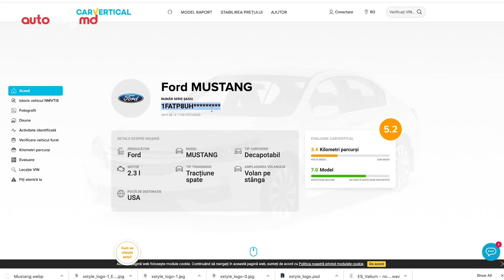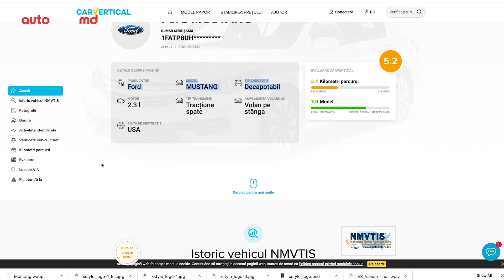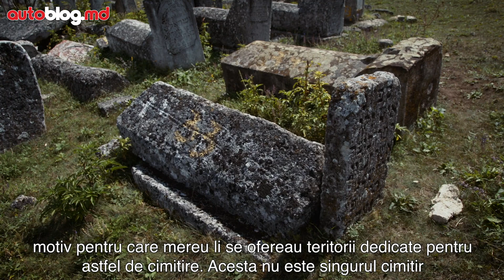Tribut Moldovei #3 - Cu Renault Kadjar la uimitorul defileu de la Vadul-Rașcov și Socola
CARVERTICAL - VERIFICĂ MAȘINA ÎNAINTE DE A O PROCURA!

Ziua a treia a călătoriilor noastre prin Republica Moldova ne-a dus din nou în raionul Şoldăneşti, însă într-o altă zonă pitorească. Am ajuns iarăşi pe malul râului Nistru în localitatea Vadul-Raşcov, care cândva era un târg comercial şi chiar un drum pe care comercianţi din orient ajungeau în Europa! Dar ştiaţi că în zonă a existat cândva chiar o trecere peste ape?

Tot în Vadul-Raşcov am avut ocazia să vedem una dintre cele mai mari mănăstiri săpate în piatră, dar şi unul dintre cele mai mari cimitire evreești din Europa de Est!